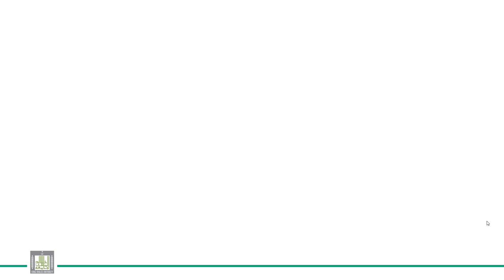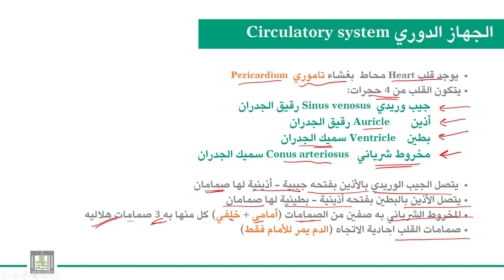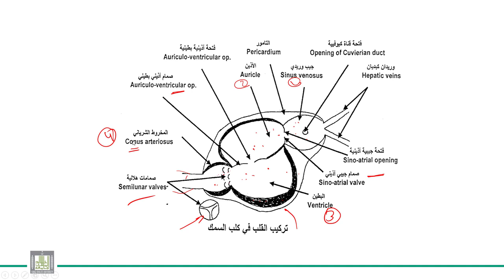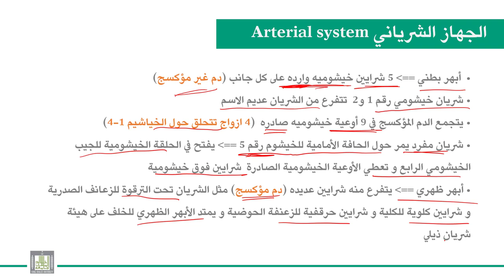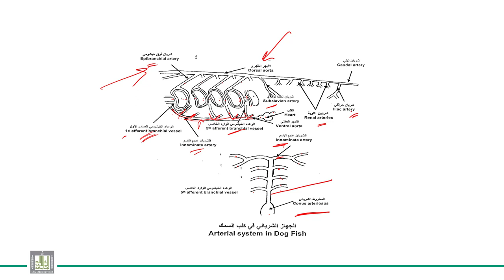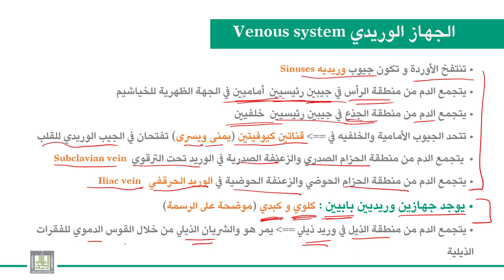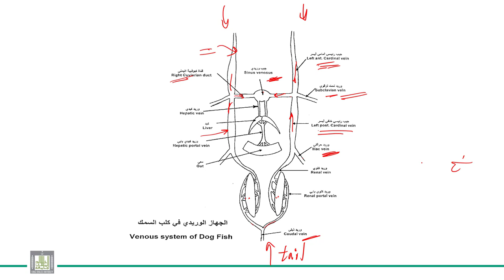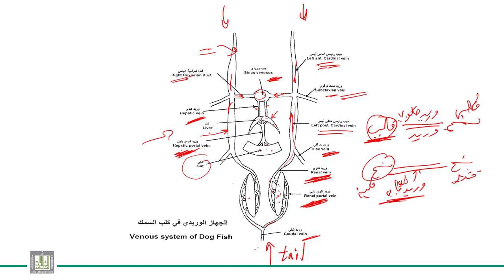الحبليات | الوحدة 7-6 | الأسماك الغضروفية كلب السمك | الجهاز الدوري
الوحدة 7 : الأسماك الغضروفية - كلب السمك
الدرس 6 : الجهاز الدوري